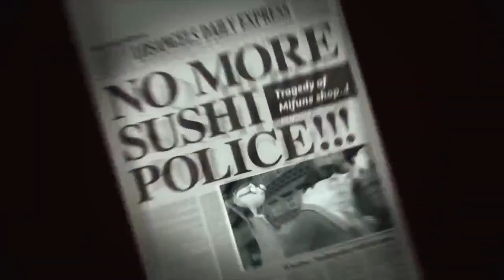Sushi Police episode 1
Honda, Kawasaki, and Suzuki all comprise the elite ninth unit of the Sushi Police—a task force with the sole objective of sniffing out restaurants serving illicit or non-traditional sushi and eradicating them, no matter how insignificant their offense may be. The Sushi Police travel freely around the world in pursuit of these vile criminals day or night, with their strong sense of justice and the World Food-Culture Conservation Organization backing them. No offenders of Japan's traditional cuisine can escape their wrath!